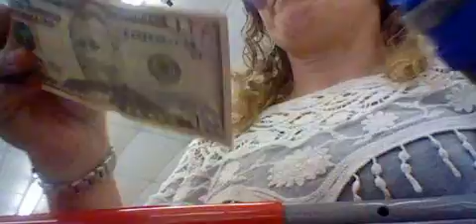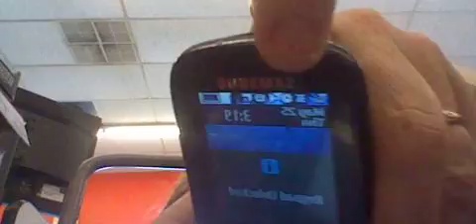HNI 0051 GASLIGHTED VICTIM-COMING HOME FROM COLLEGE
SAVE A LOT.. TRUTH WILL BE TOLD